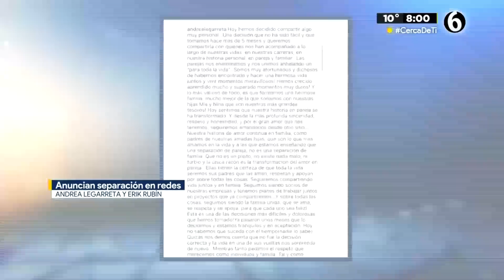Andrea Legarreta y Erik Rubín anuncian su separación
La conductora de televisión Andrea Legarreta anunció el fin de su matrimonio con el cantante Erik Rubín, con quien compartió más de 20 años de su vida.